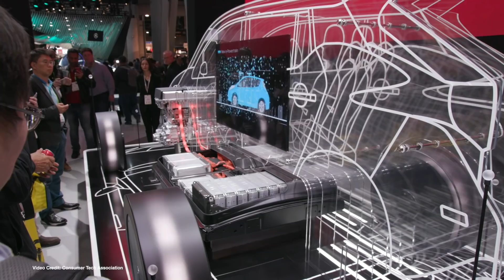ecoTEC 76: Volkswagen ID Neo, Five-Minute Tesla Sale, How to Pronounce “Taycan”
(00:49) Volkswagen ID tested in South Africa
(01:28) Elon Musk thinks about buying a new factory
(02:05) Which nation trusts autonomous vehicles the most
(02:41) Electra Meccanica Solo enters into production in China
(03:18) Boring Company opens its first tunnel
(03:55) CES goes self-driving for 2019
(04:36) California Buses Go Electric
(05:14) Tesla launches five-minute delivery
(05:50) How to say “Taycan” properly
(06:20) A plane called “Alice” needs a little more money
(06:57) Tesla says ‘no’ to gunshot damage